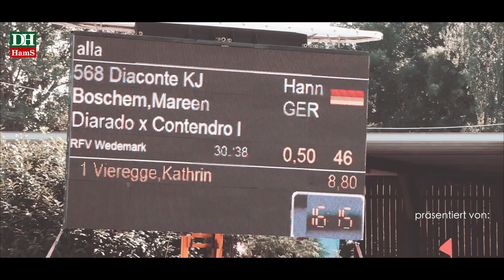17. Reitsporttage RFV Nienburg // Teil 1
Die 17. Auflage der Nienburger Reitsporttage findet vom 13. bis 16. August 2020 sowie 21. bis 23. August 2020 an der Führser Mühle statt.

Das Video  wird präsentiert von: Stadtwerke Nienburg, avacon, epc GmbH, pflegedienst-24stunden.de, Satttelkau & Rittmeier Nutzfahrzeugservice GmbH, Tierärztliche Klinik Dr. Kosuch & Partner